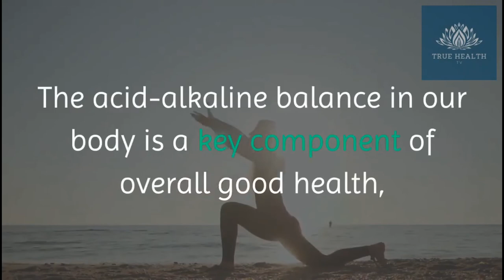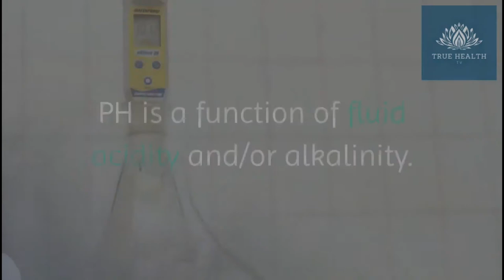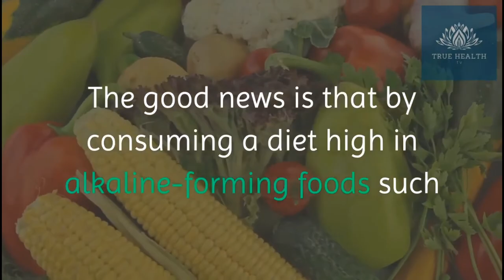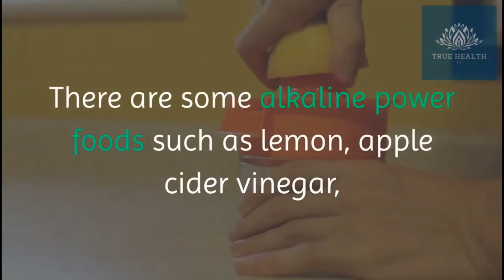Acidic Body Attracts CoronaVirus(covid-19) More Than Non-Acidic Body | nCoV2019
Protect Yourself from COVID-19:
👉100pcs. Antiviral Disposable Face Mask

👉AMMEX Disposable Gloves

👉UVEX Stealth Safety Goggles with UVextreme and Anti-fog coating

👉Isoprophyl Alcohol 99.5% 1 Gallon

👉DISKIN Tactical Protective Respirator Mask

👉Honeywell North 760008A Full facepiece N Series Cartridge

👉3M N95 Particulate Respirator

👉Full Face Gas Mask Organic Vapor

👉5P71PB1-B Particulate Prefilters

👉3M Safety 142-FF-403 Ultimate FX Full Facepiece Reusable Respirator

👉8210V Particulate Respirator with Cool Flow Valve

👉Mask Half Facepiece with Safety Glasses Reusable